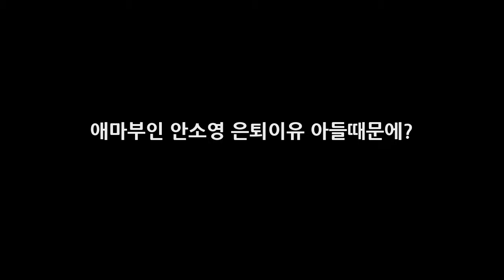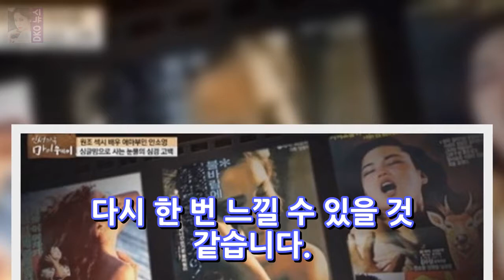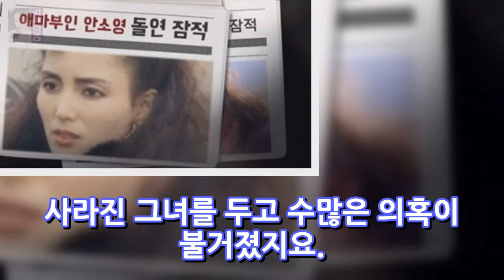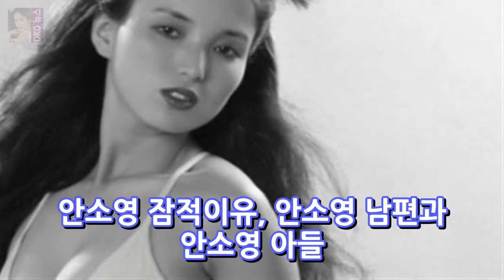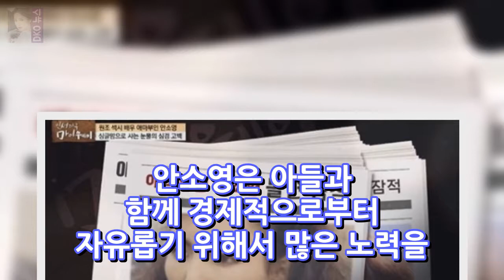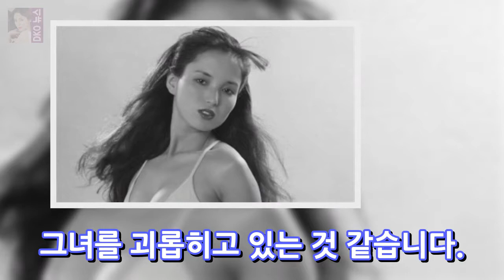애마부인 안소영 은퇴이유 아들때문에? DKO 뉴스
애마부인이라는 영화는 국내에서 가장 화제가 되었던 성인영화라고 할 수 있습니다. 역대 여러명의 애마부인이 있지만 그중에서도 안소영은 엄청난 인기를 끌며 애마부인 대명사로 여겨지고 있지요. 안소영 프로필 안소영 본명은 안기자입니다. 안소영 나이는 1959년 8월 12일생이며 고향은 서울출신이지요. 안소영 키는 161cm이며 학력은 정화여자상업고등학교입니다. 안소영 데뷔는 1979년 영화 내일 또 내일로 데뷔를 했고..